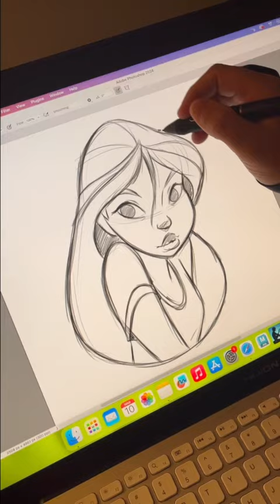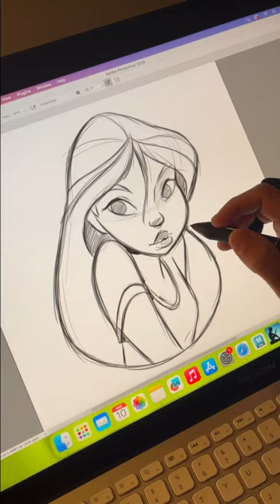Sketch By Jaison